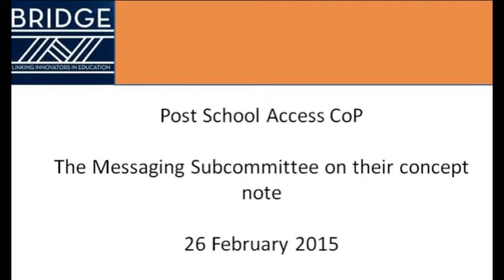Post School Access Messaging Concept Note Presentation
Watch as one of the messaging subcommittee members, Jenny Dry, shares a messaging campaign concept note created by the group to target learner attitudes in the country.